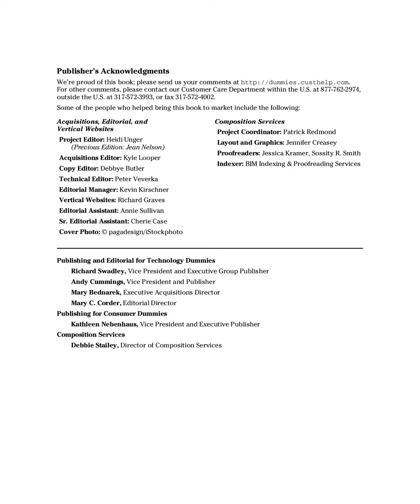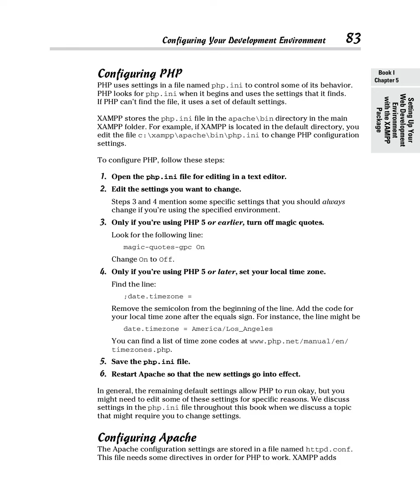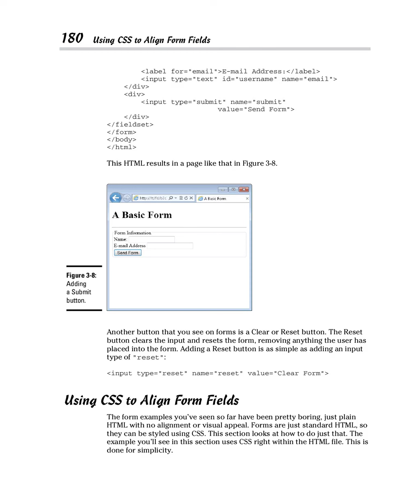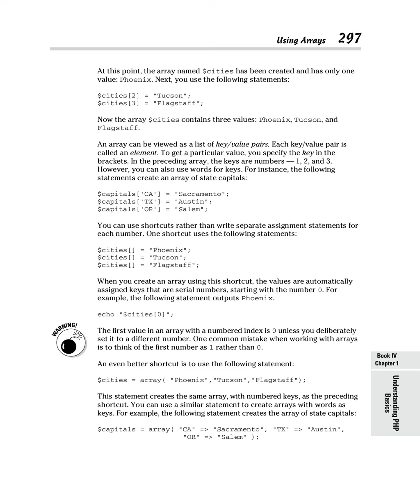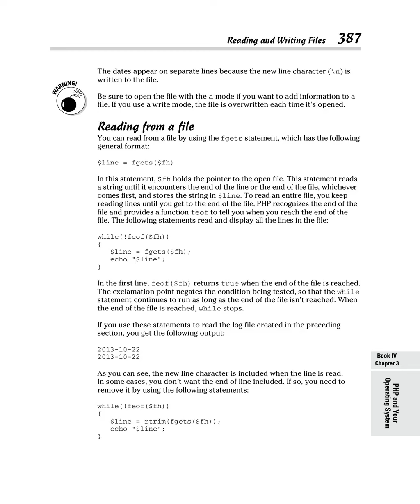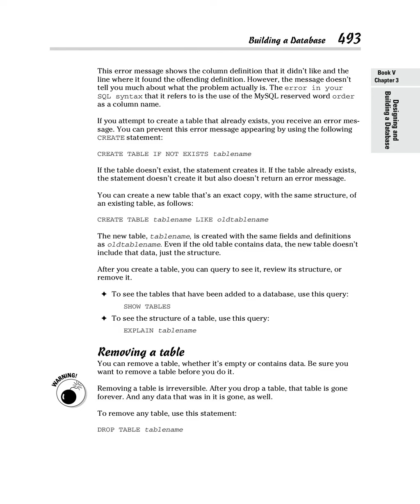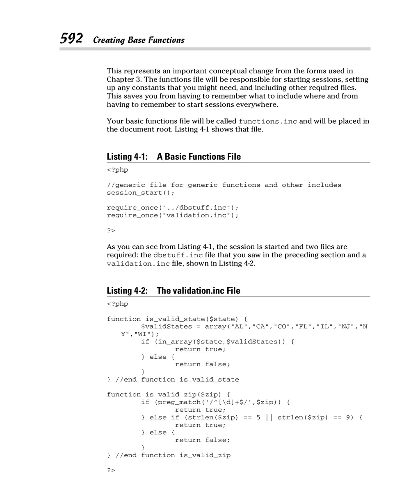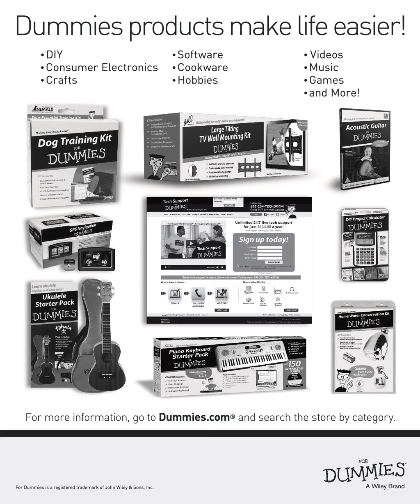PHP MYSQL Javascript Html 5 all in one for dummies